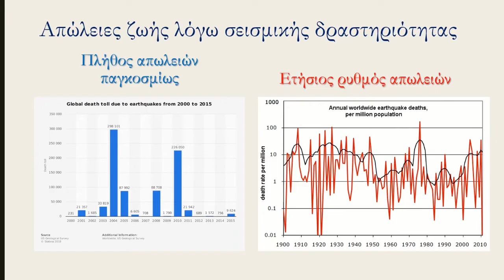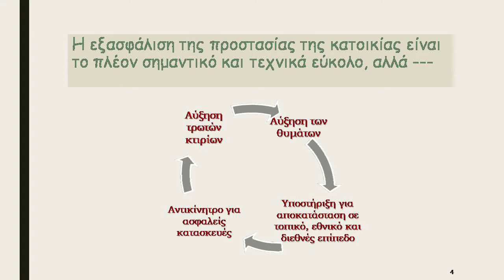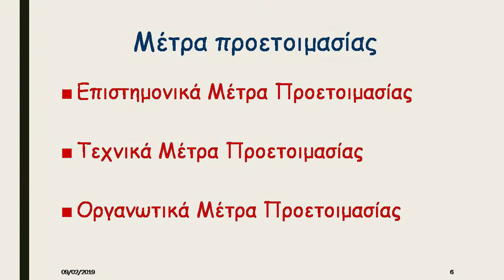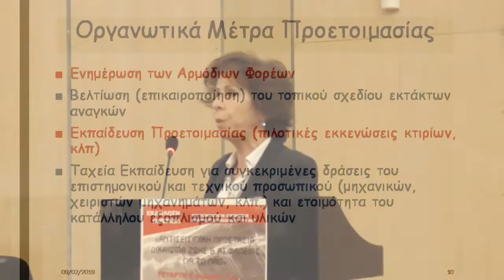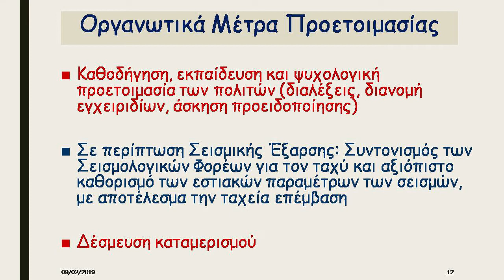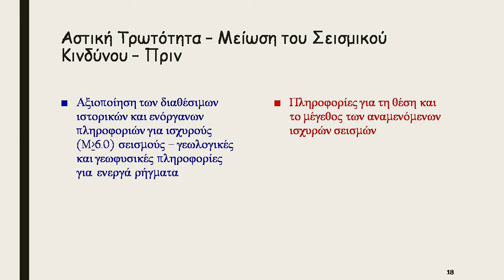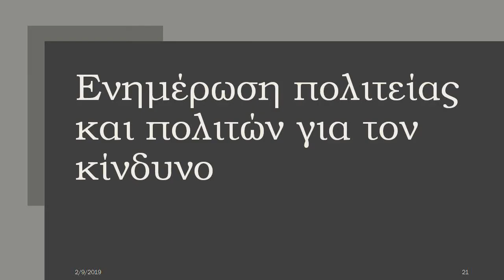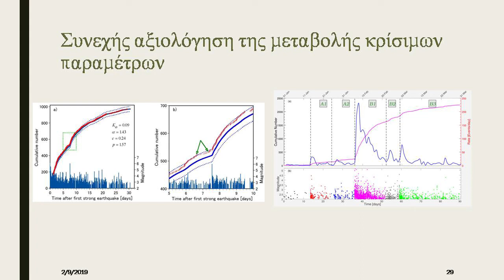ΟΜΙΛΙΑ ΤΗΣ Ε. ΠΑΠΑΔΗΜΗΤΡΙΟΥ ΣΤΗΝ ΕΚΔΗΛΩΣΗ - ΗΜΕΡΙΔΑ ΤΗΣ ΚΕΝΤΡΙΚΗΣ ΜΑΚΕΔΟΝΙΑΣ